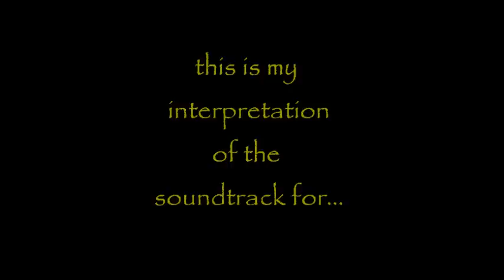last night on earth alternative soundtrack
Were you, like me, over the moon with "Last Night on Earth," but totally let down with the soundtrack CD?
Well this is how I think it should have been.